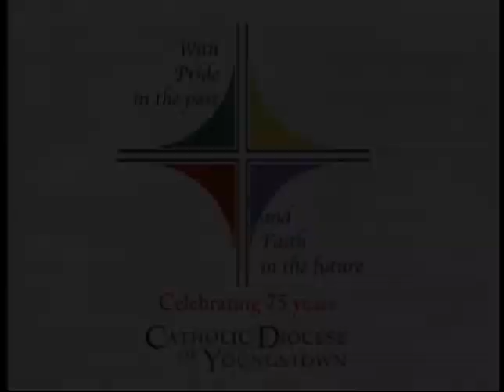Mass For Shut Ins Nineteenth Sunday in Ordinary Time August 12, 2018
Mass For Shut Ins for the Nineteenth Sunday in Ordinary Time August 12, 2108.  Fr. Larry Frient, celebrant; Lou Jacquet, lector.